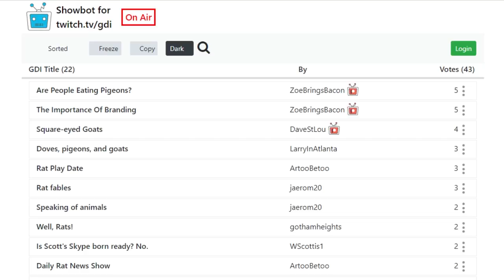Best of GDI July 2021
Theatremonkey graciously put together this GDI monthly highlight reel!